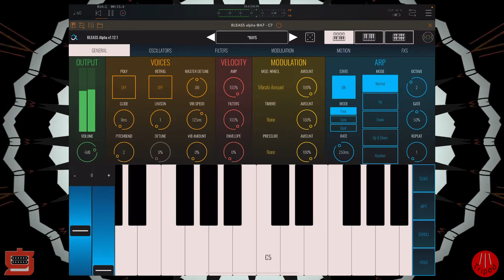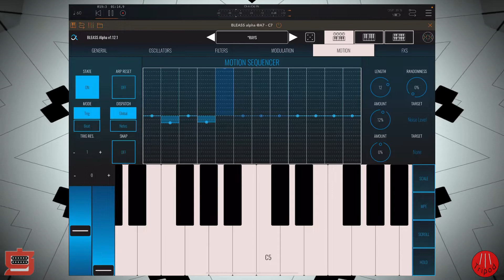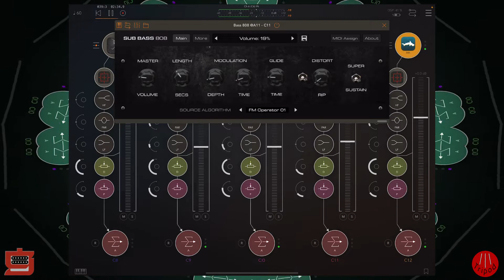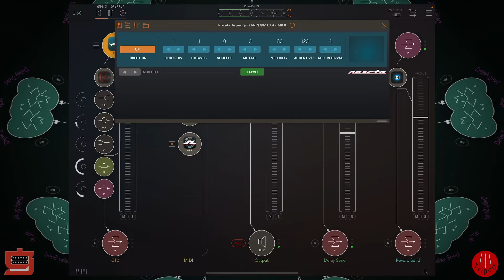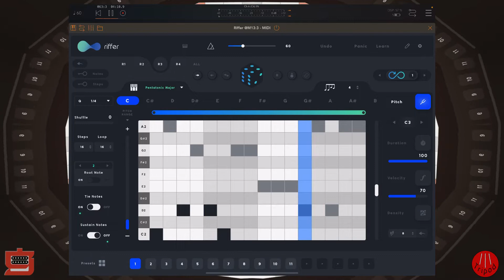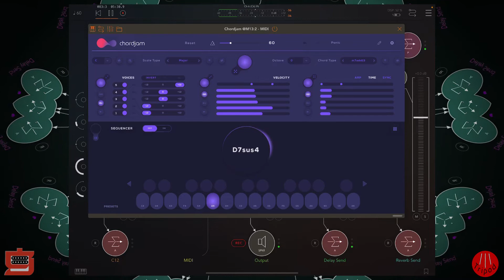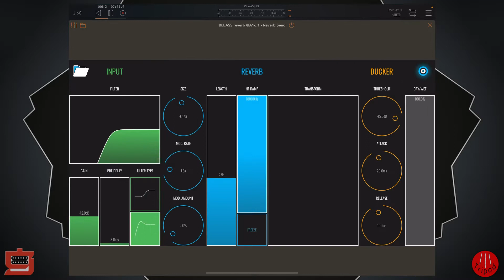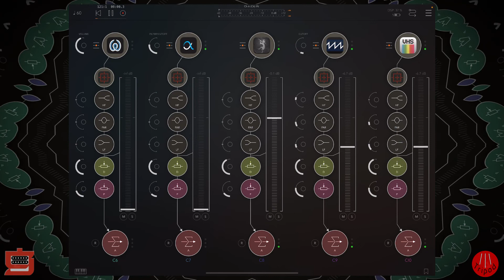Saturday Genny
A generative patch that uses a few of my favorite AUv3s.